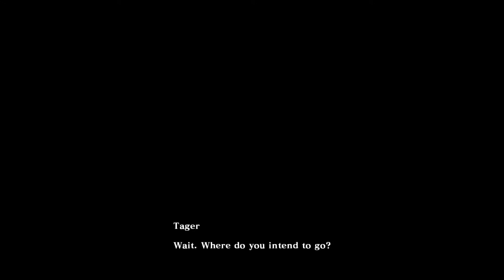BlazBlue Central Fiction - Episode 7 (Story Mode - Sub-scenario)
Episode 7 Sub-scenario scenes in BlazBlue Central Fiction - story mode